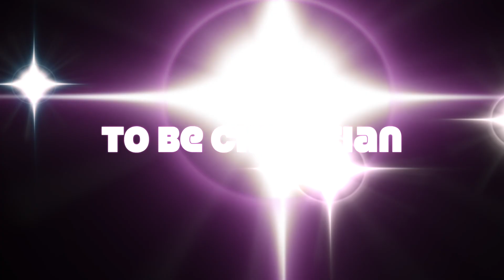"To Be Christian" verse of the day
Here's the verse of the day. "To be Christian"

MDP